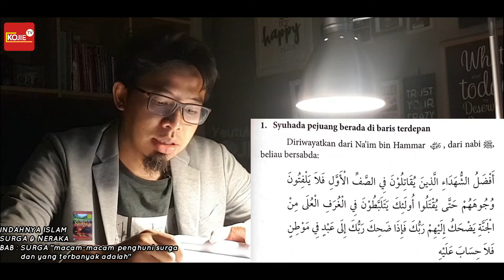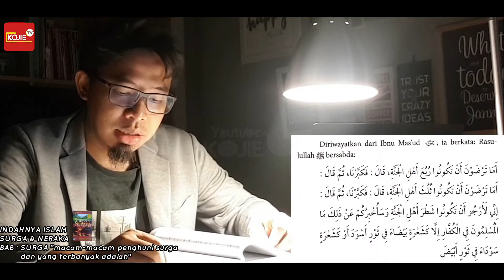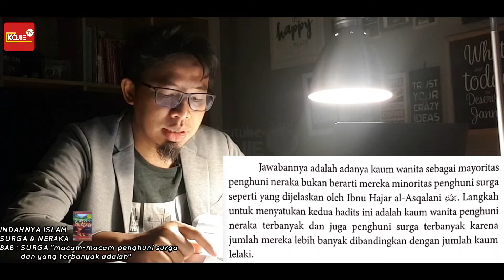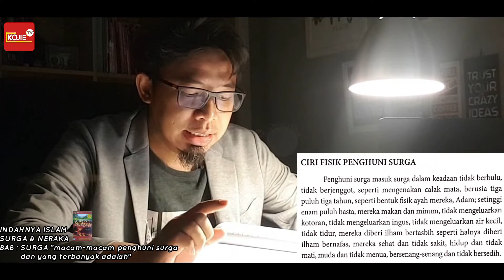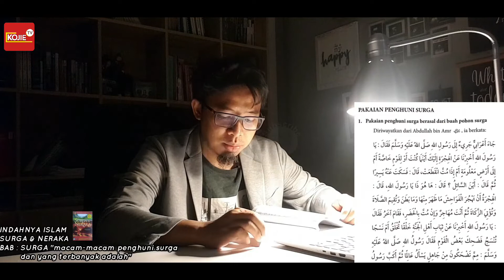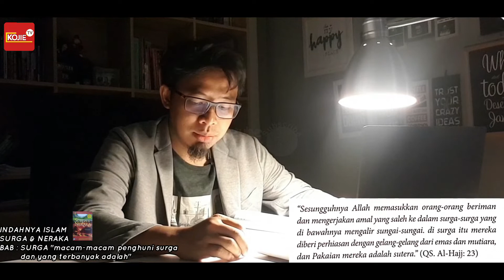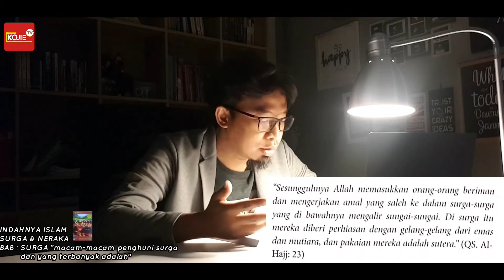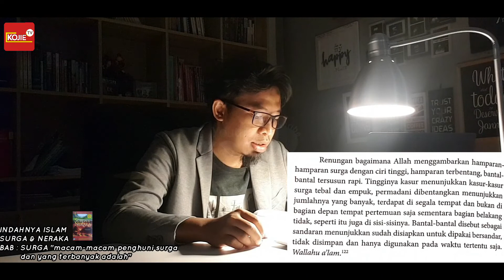Buku Surga & Neraka Bab 8| Macam-macam Penghuni Surga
Halo pemirsa kojie TV, channel ini adalah channel yang membahasa tentang masalah kesehatan ibu dan anak, baik ibu hamil, atau yang sedang program hamil, di sertai informasi yang yang lengkap baik untuk awam dan profesional medis dalam acara temu pakar atau konsultasi online, di samping itu terdapat tambahan selingak kegiatan edukatif dan informatif mengenai objek-objek wissata di tegal, indonesia dan dunia, semoga kalian suka dan jangan lupa suport terus KOJIE TV agar bisa berkembang dengan cara Subscribe, like dan share...Trimakasih semuanya